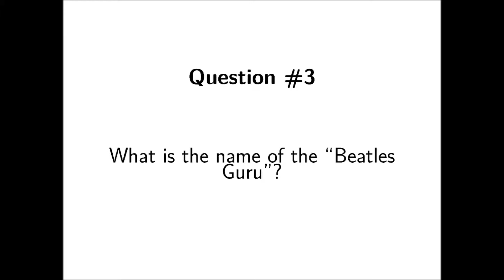The Lone Gnu's Music Quiz #2 Part 3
The Lone Gnu's Music Quiz